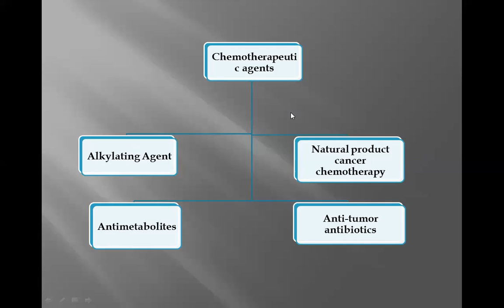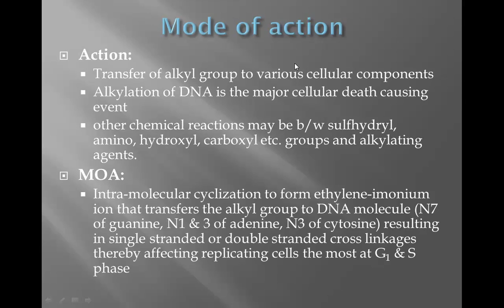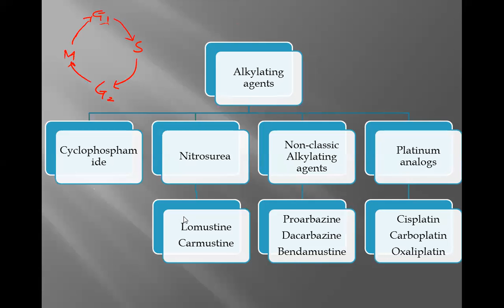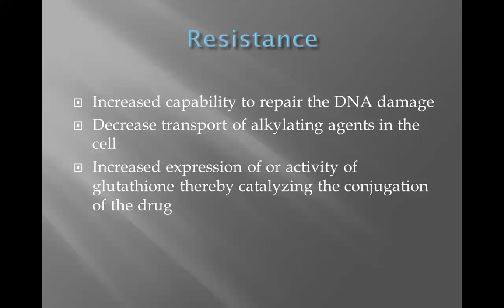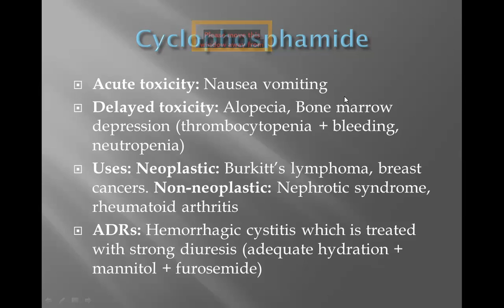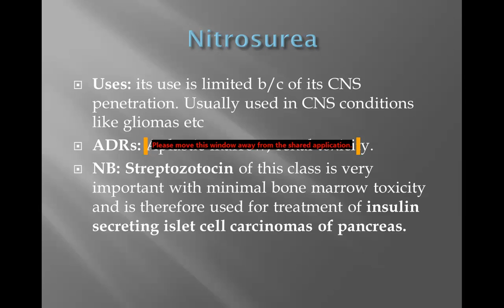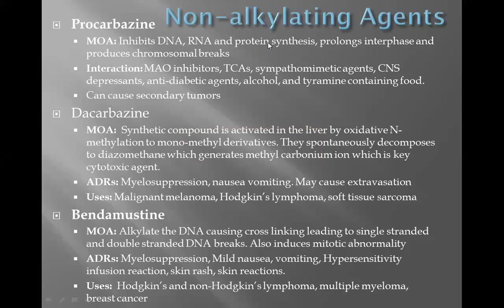Chemotherapy 11 - Anti cancer 1